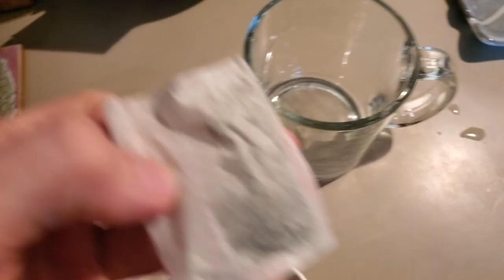E3 Porn / Lust healing Podcast! - learn healing and stuffz to get you through porn and chaos!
Hi traveler! I'm here as your personal assistant and trainer to help you break your porn addiction! Not addicted? That's okay, one step at a time :) Perhaps you are here for comedy and new-age healing techniques. Or rather old age mixed with new stuff xD

Learn all sorts of tips and tricks during the craziness of what this world is going through! Including saving money and survival - ish skills to keep your wife happy! :) Become a wonderful stay at home dad like me ;P

*Ttk*
*Ttk*

For a world more about me (HA! ego, jk)
(updates are currently underway, as usual hehe)

For A world of comics and family friendly cute stuff